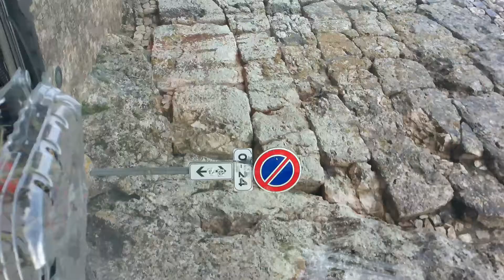mura poligonali, mura ciclopiche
polygonal walls in italy, Alatri